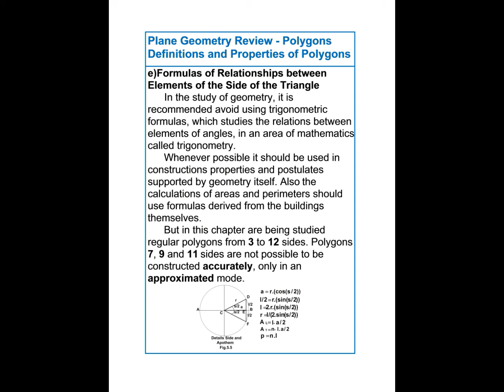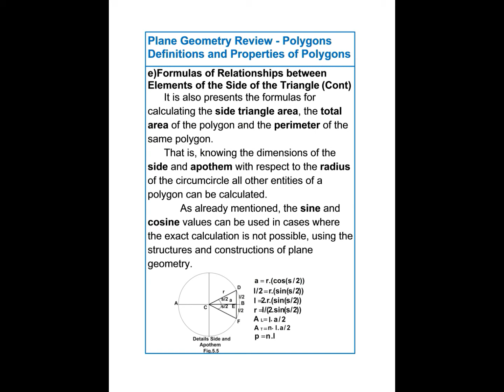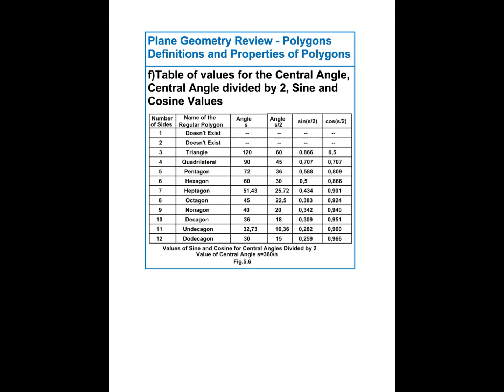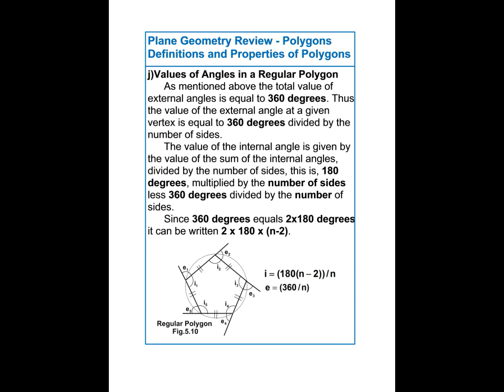COURSE OF SOLID GEOMETRY CHAPTER 5 PART 2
COURSE SOLID GEOMETRY
CHAPTER 5 - PART 2
Relations between Elements of the Lateral Triangle
Table of Values for Central Angles of the Polygons, Sine and Cosine
Sum of the External Angles of the Polygons
Sum of the Internal Angles of the Polygons
Number of Diagonals of a Polygon,
Values of the Angles in a Regular Polygon,